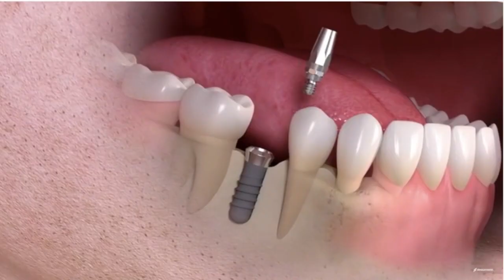Τι είναι και πόσο κοστίζουν τα οδοντικά εμφυτεύματα; Ποια είναι η διαδικασία για την θεραπεία;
Βρείτε σε αυτό το βίντεο απαντήσεις σε βασικά ερωτήματα που θέτουν οι ασθενείς στο ιατρείο μας για τα οδοντικά εμφυτεύματα.

Μάθετε γιατί πρέπει να συμπληρώνετε εγκαίρως τα δόντια που χάνετε, ποια είναι η διαδικασία  στην θεραπεία με τα οδοντικά εμφυτεύματα, μάθετε αν πονούν και πόσο κοστίζουν.

0:00 Εισαγωγή
0:28 Γιατί πρέπει να αντικαταστήσετε τα δόντια που χάνονται
1:28 Τι είναι τα οδοντικά εμφυτεύματα
2:11 Διαδικασία στην θεραπεία με τα οδοντικά εμφυτεύματα
4:46 Πονάνε τα οδοντικά εμφυτεύματα
5:22 Κόστος και οδοντικά εμφυτεύματα
7:53 Δωρεάν ηλεκτρονικό βιβλίο

Δόμνα Ευαγγελίδου, Προσθετολόγος
DentArtistry-Ιατρείο Προσθετικής, Αισθητικής Οδοντιατρικής και Οδοντικών Εμφυτευμάτων
Λ. Κηφισίας 80
11525 Αθήνα

ΑΠΟΠΟΙΗΣΗ ΕΥΘΥΝΩΝ
Το βίντεο έχει ενημερωτικό χαρακτήρα.
Δεν μπορεί να χρησιμοποιηθεί για την διάγνωση οδοντικών προβλημάτων.
Συμβουλευτείτε τον οδοντίατρο σας για τα προβλήματα που αντιμετωπίζετε, ώστε να γίνει κλινικός έλεγχος, ακτινογραφική αξιολόγηση, διάγνωση και η κατάλληλη πρόταση για θεραπεία.